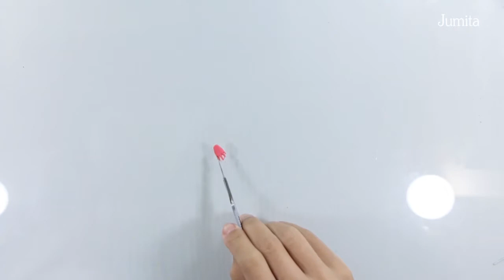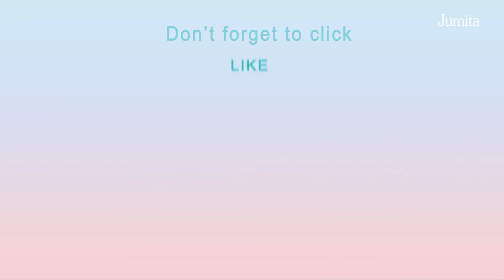Tutorial Make Spider-Man Sculpture - The Avengers Infinity War version Clay DIY Crafts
♥ STAY CONNECT ♥